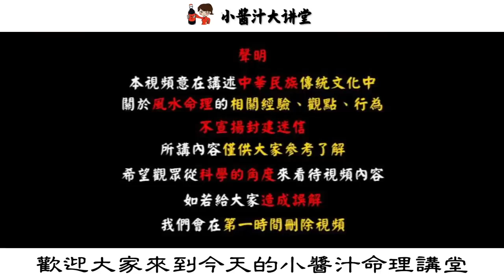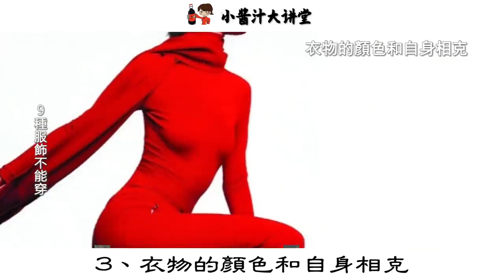9種衣服不可穿，否則破財又多災，祖孫代代都是打工命！生活小醬汁